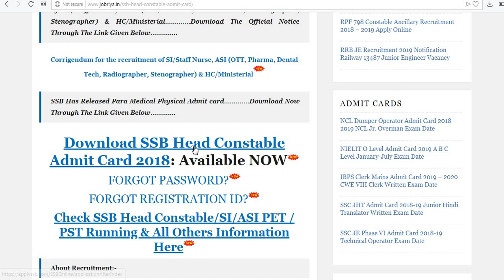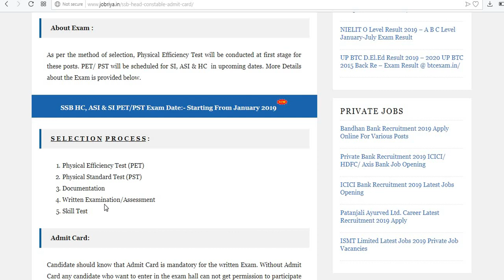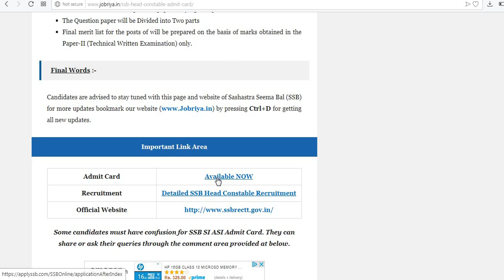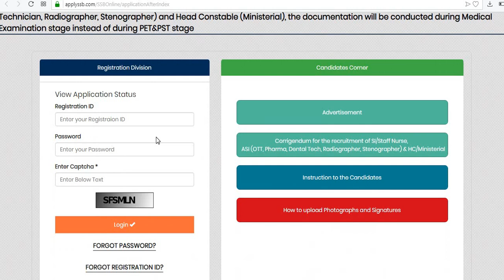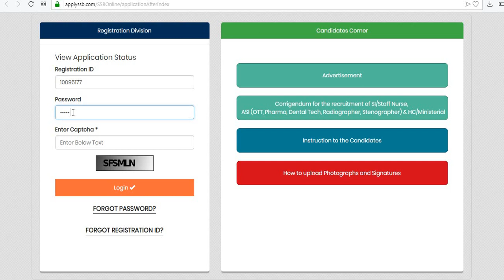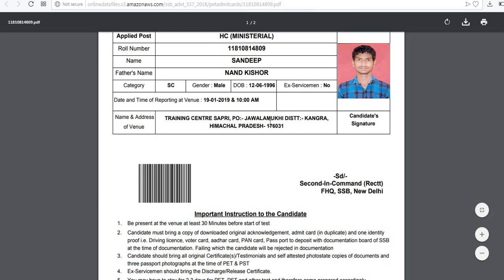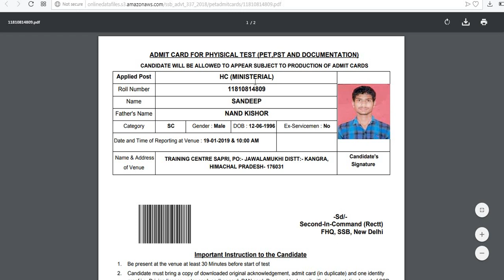SSB ASI , SI , HC MINISTREAL ADMIT CARD FOR PST//PET TEST 2019// ADMIT CARD AVAILABLE